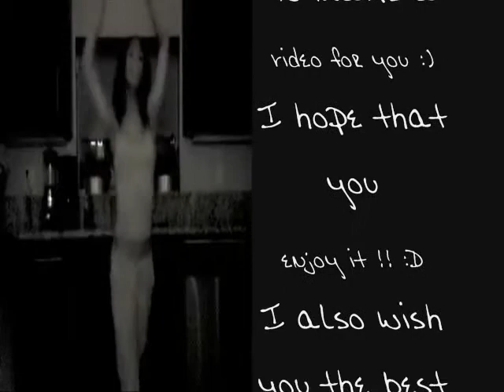A Video Dedication To Skye Townsend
Just a lil something I made for Skye ; ily !!
&copy; DAME Productions